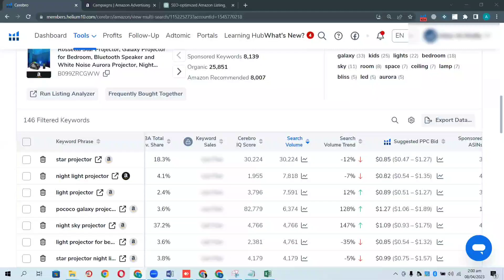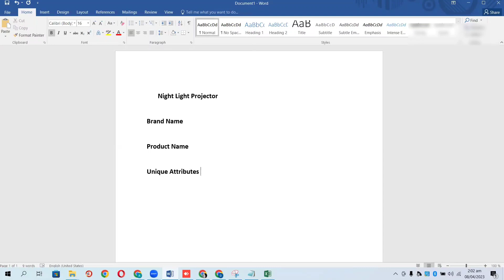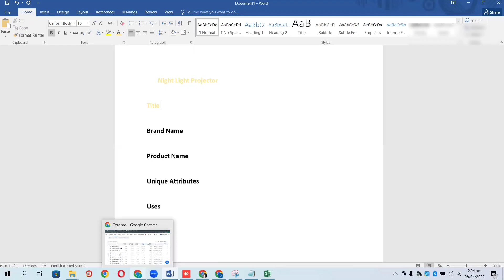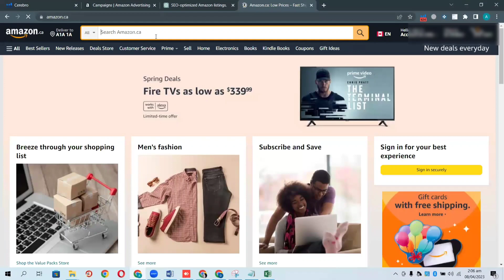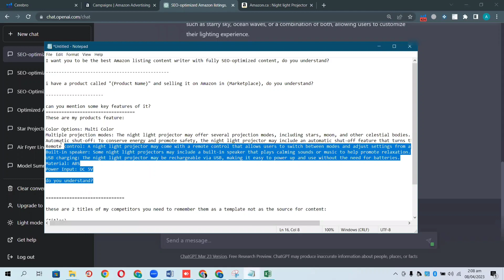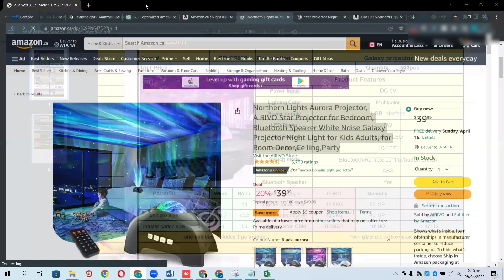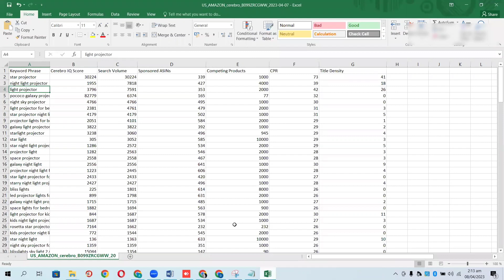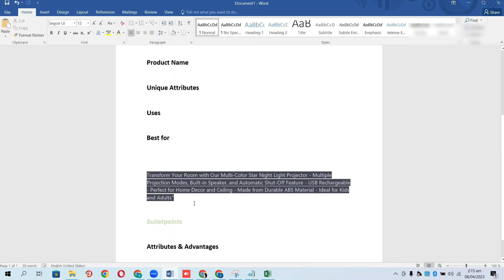Create Amazon FBA Title & Listing by chat gpt amazonfreecourse | Learn secret tricks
In this vedio you will learn how to use chat gpt to create your Amazon title & listing. We are here to serve you for free.